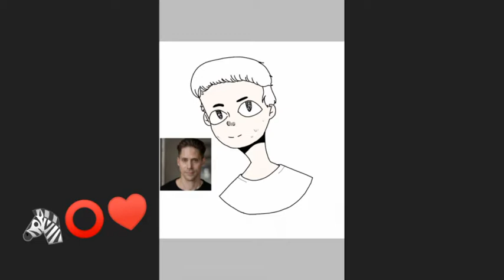SPEEDPAINT 🚫 Neil Newbon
I love the actor